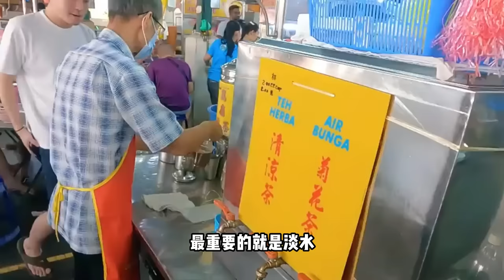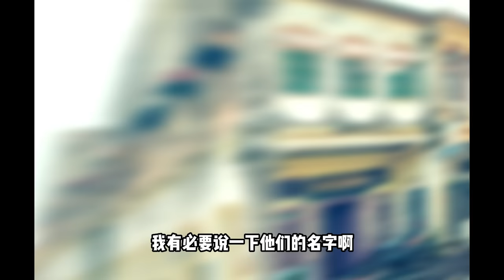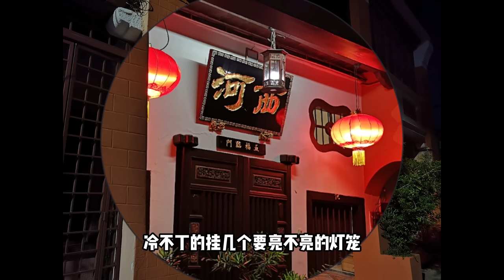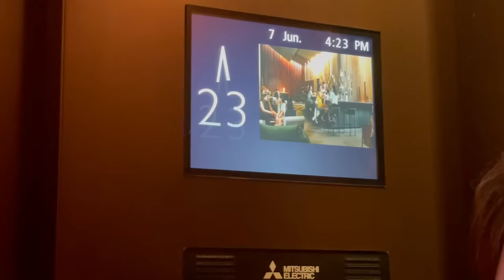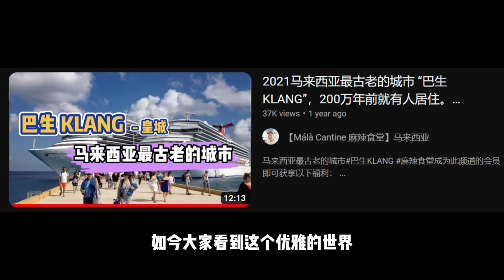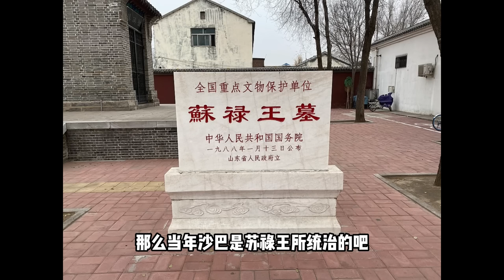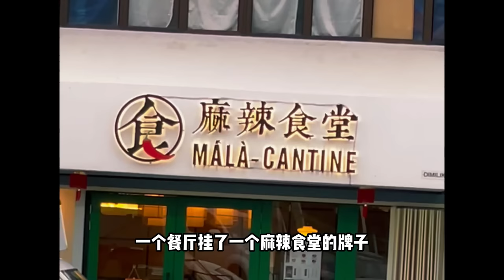槟城来了个狠角色！究竟马来西亚最适合退休养老的城市是哪里？| Which city in Malaysia is the best for retirement?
【麻辣食堂-火锅店】
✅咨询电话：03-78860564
✅店铺地址：No22, Jalan SS 24 /13 taman megah PJ Selangor 47301
📍Waze: mala cantine